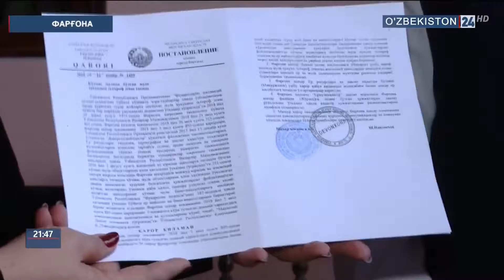Фарғонада давлат хизматлари қулайликлари